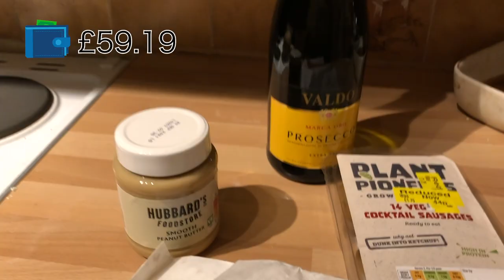WHAT I SPEND IN A WEEK IN LONDON ? - on a budget in London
what i spend in a week in london ? How much money do I spend in a week in London as 24 years old? If you are planning to move to London and you are curious how much money would you need and spend a week, a month in London this is the video for you! I will give you tips to spend less in a week in London and also provide you with curious and useful information about my life, what I spend money on in a week in London .
This how you can survice being on a  budget in London!